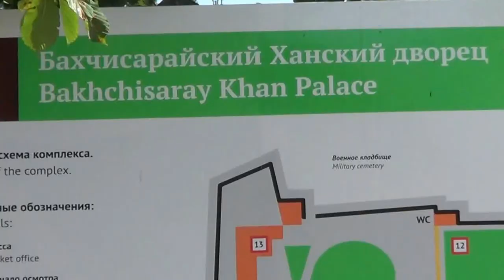BAKCZYSARAJ Бахчисарай CRIMEA holiday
CRIMEA